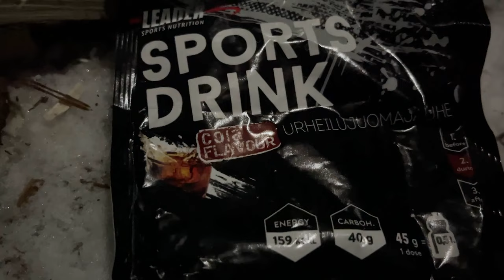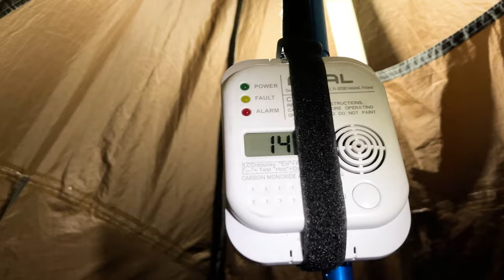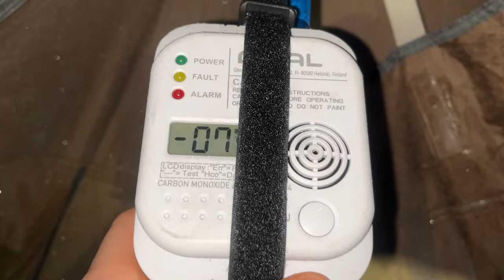The first winter overnight trip of the year in -15C | Hot tent, titanium stove, skiing with dog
Hot tent winter camping with my dog, Rokka the Alaskan Malamute. We do some backcountry skiing through a snow covered mire and find a campsite within a little island of spruce and pine trees. The temperatures range from -10ºC to -15ºC, but I managed to get the hot tent heated up to +14ºC during the evening. We cook some dinner and bacon sausages and have a good, relaxing winter camping experience. Welcome along!
00:00 Skiing with a pulk
02:07 Setting up the camp
06:23 Cooking dinner on the stove
13:10 Next fire mentality
14:59 A cold morning in -15ºC (5ºF)
16:15 Breakfast and coffee in the woods
19:10 The best way of cleaning the glass window on the stove
19:53 Is hot tenting worth it, is it just a fad?
22:03 Packing up the winter camp
23:06 Pomoly T1 Mini Fastfold titanium stove
24:28 Skiing home

🥩 Rough Cut Beef Jerky The best jerky ever, worldwide shipping!

Taival Outdoors is a channel about the great outdoors, spending time in nature doing everything from day hikes and overnight adventures to bikepacking and multi-day wilderness backpacking. Trekking is close to my heart, but I’m not tied to any particular "genre" like ultralight or bushcraft – instead I do what I've found through my experience in the wild to work the best for me. I'm also making gear reviews and skill videos based on what I actually use and how I operate in nature.